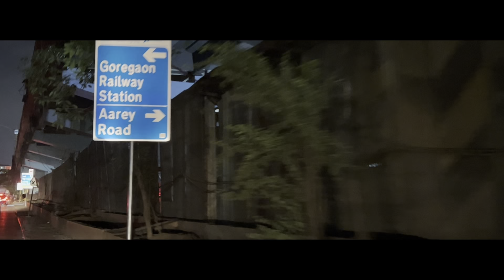Hum Sab Pagal Hai || Private Villa Celebration || Royal Palms || Vlog #04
Hey Guys Thanks a lot for giving so much love and support,

Royal Palms, Goregaon West, Mumbai
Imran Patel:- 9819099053